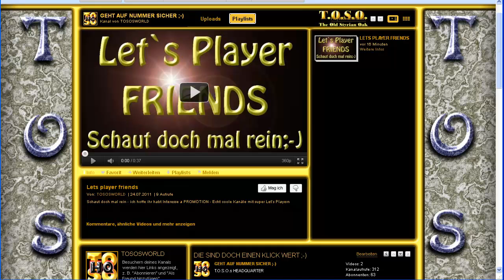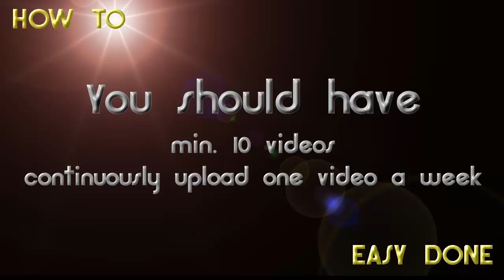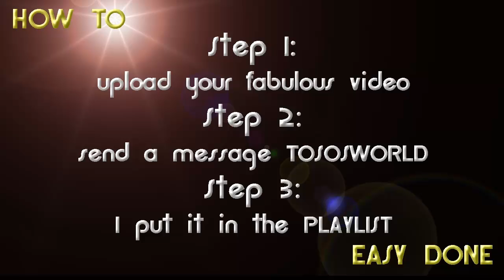Lets Player Friend Info how2become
HEY FOLKS - EINE PLAYLIST NUR FÜR EUCH ,-) EVENTUELL IST DAS ETWAS FÜR EUREN KANAL - WÜNSCHE EUCH VIEL SPASS - HAUT REIN UND SCHICKT MIR EURE PROMOTION VIDEOS - BIN ECHT SCHON GESPANNT OB SICH DA ETWAS ERGIBT -